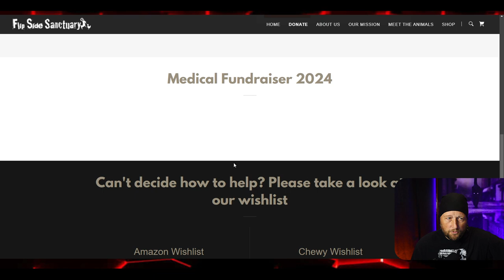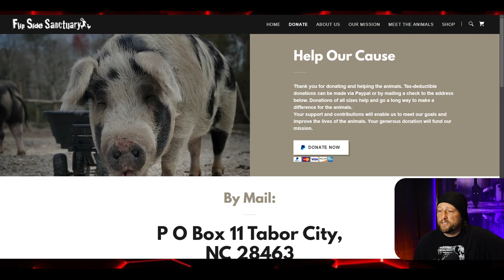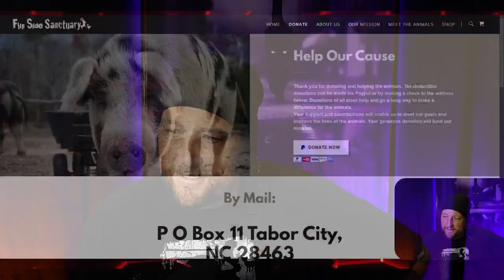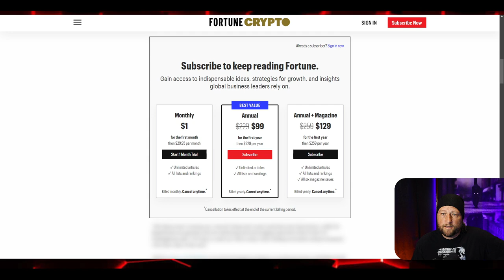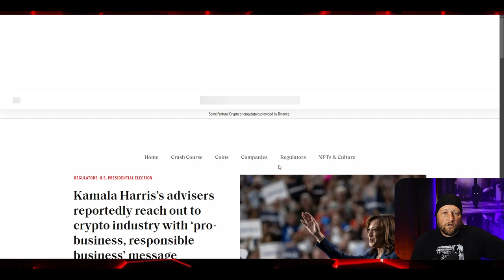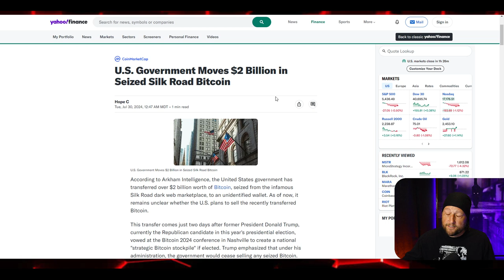Politicians "Playing Nice With Crypto UNTIL THE ELECTION"?!